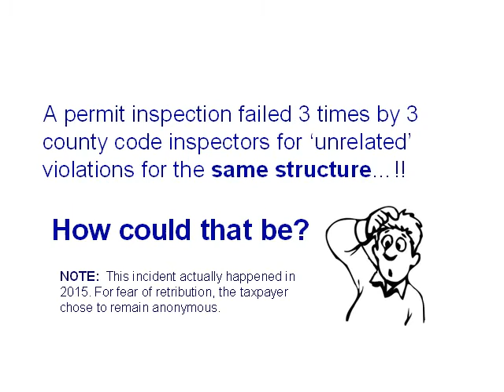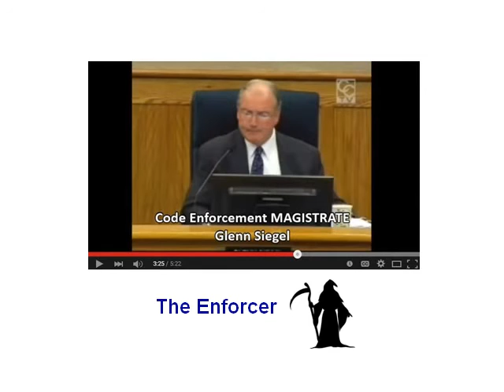Charlotte County Code Enforcement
An incompetent county code enforcement department that makes up their own ‘Code of the Day’ rules that causes undue frustration for both contractors and homeowners.